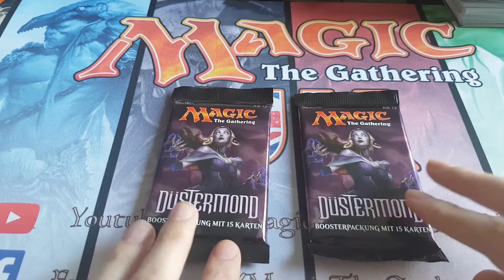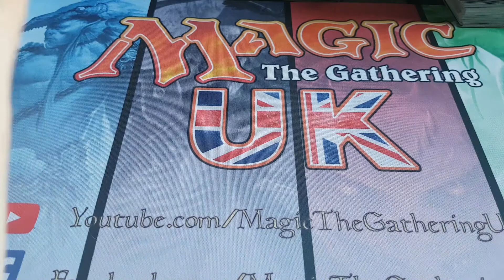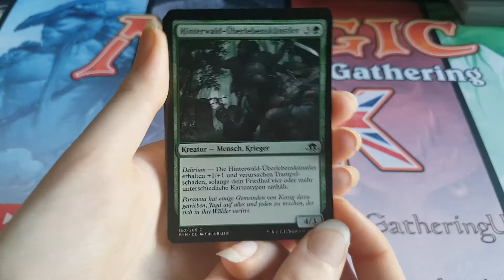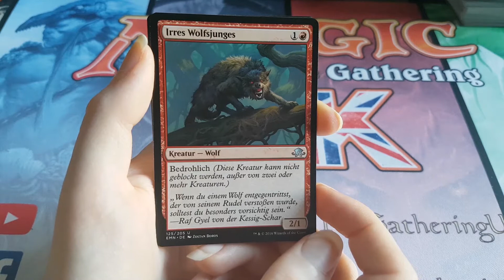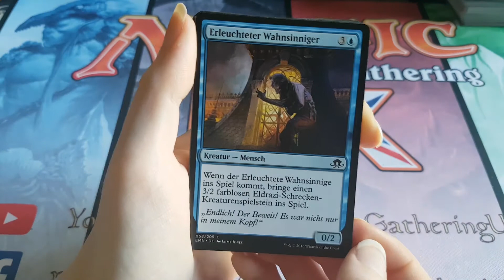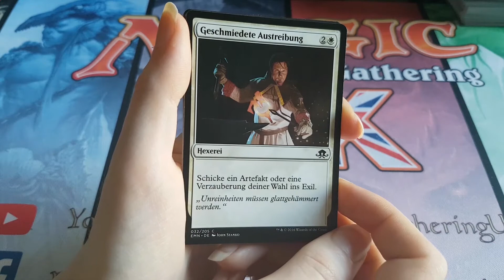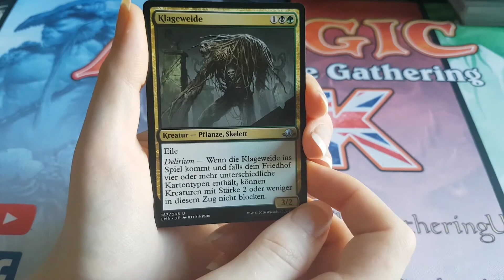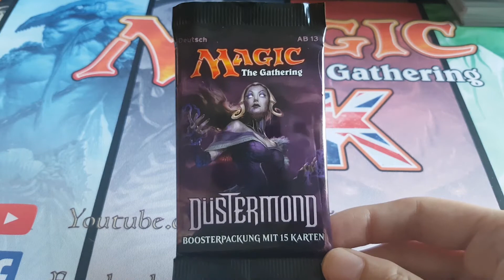MTG Eldritch Moon Packs x2 - German!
Don't forget to let me know what you thought of this video and to let me know what you want to see on the channel next!